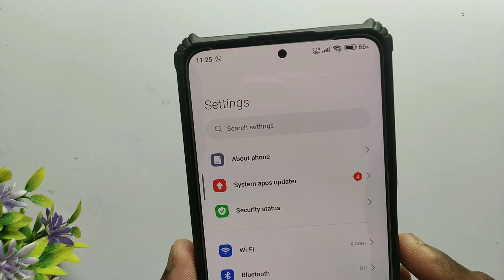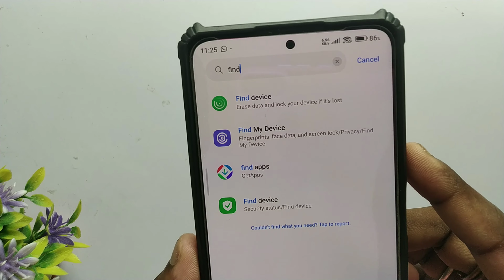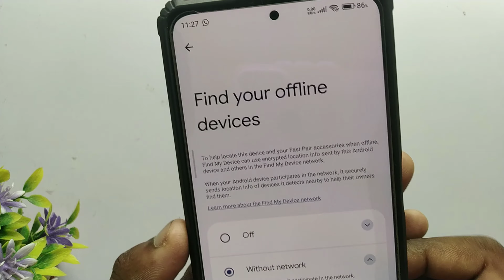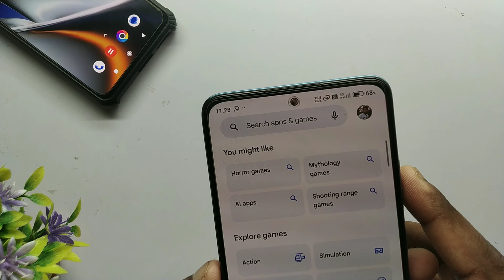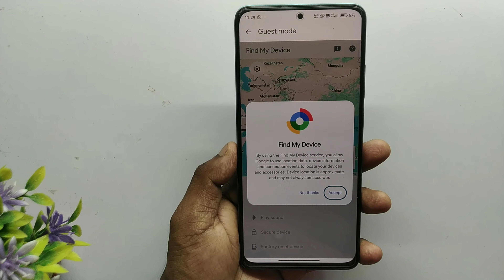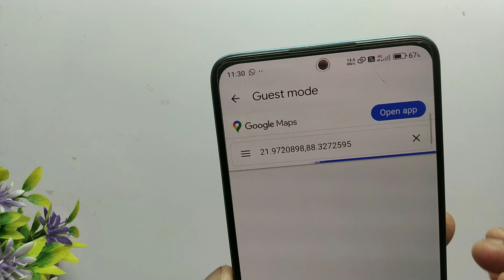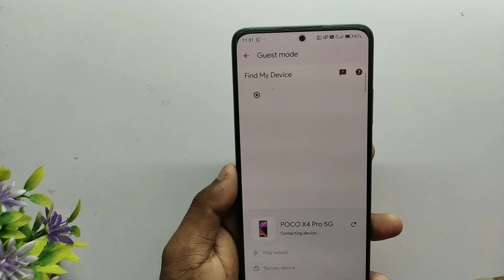Find My Phone Android Using Gmail | Mobile Chori Ho Jane Par Location Kaise Pata Kare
About video - find my phone android using gmail | mobile chori ho jane par location kaise pata kare | how to find lost phone

Cover topics :-
find my phone android using gmail
mobile chori ho jane par location kaise pata kare
phone chori ho jaye toh location kaise pata kare bina sim ke
phone chori ho jaye toh location kaise pata kare find my device
phone chori ho jaye toh location kaise pata kare android
chori hua mobile ki location kaise pata kare
chori hua mobile ki location kaise pata kare gmail se
phone chori ho jaye to location kaise pata kare number se
how to find lost phone switched off
how to find lost phone with gmail account
how to recover a stolen phone